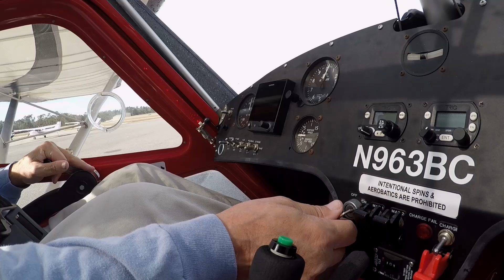BushCat Alabama Flight 1 30 21